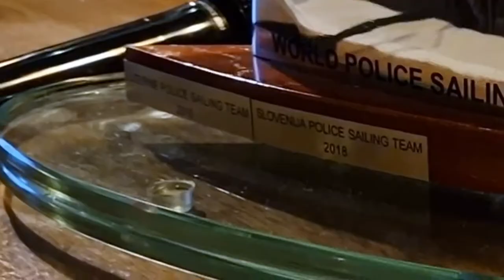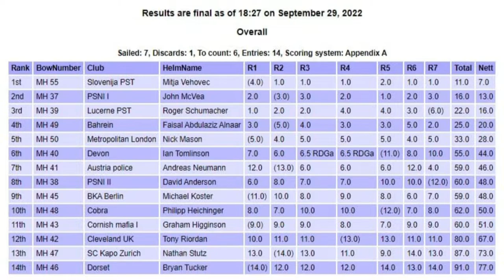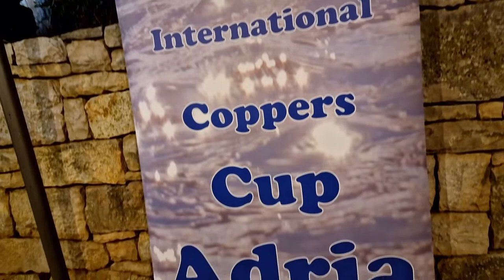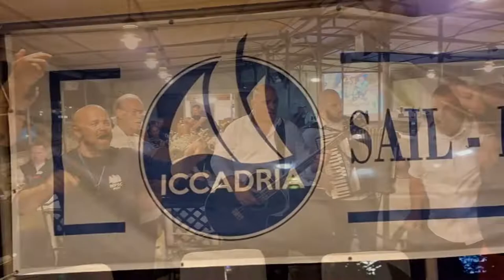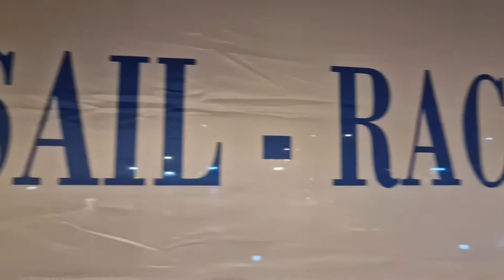WPSC 2022, Final Ceremony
Final ceremony of WPSC 2022, regatta Murter - Rogoznica - Jelsa - Maslinica
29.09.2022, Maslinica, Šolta